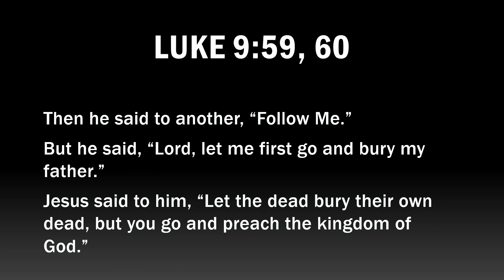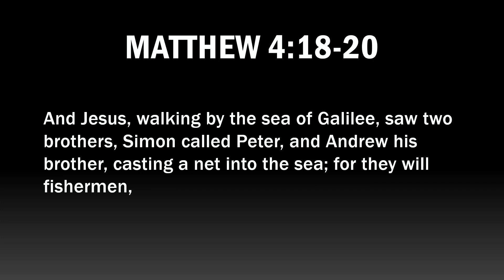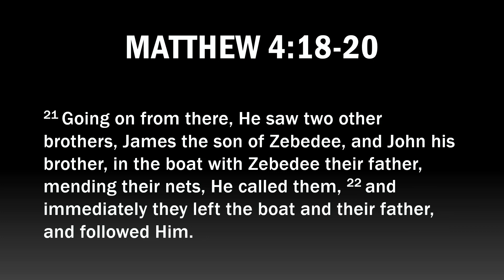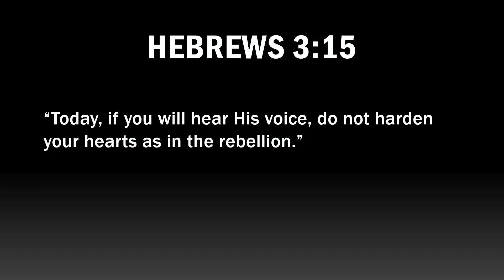Whenever, What About Now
The second person Jesus meets in Luke chapter 9 seemed ready to respond to his invitation to follow Him, but then suddenly came up with an excuse to not respond today. So, if you were asked to follow Jesus, would you respond now or wait a day or two?